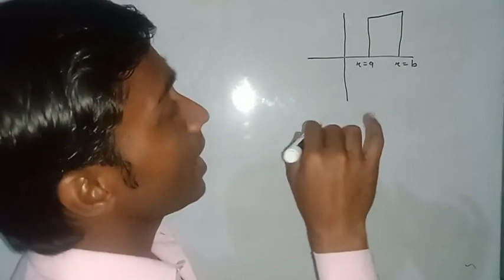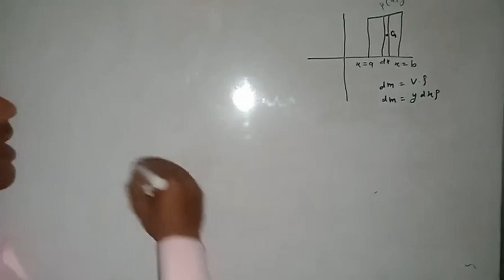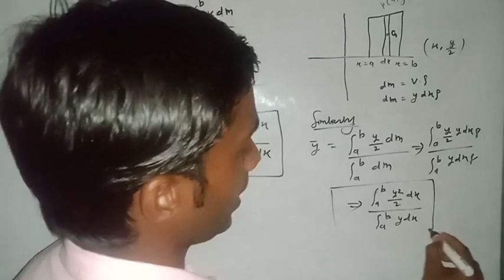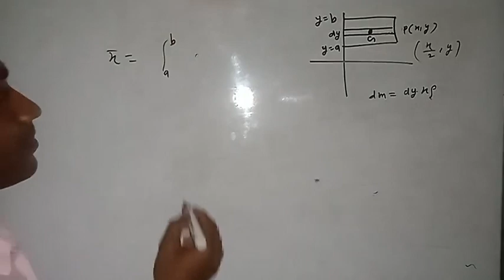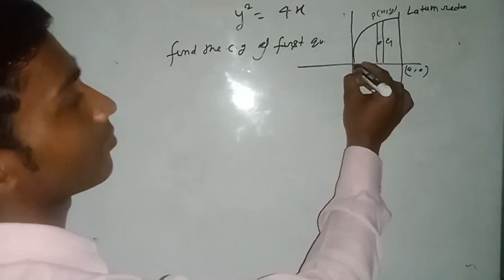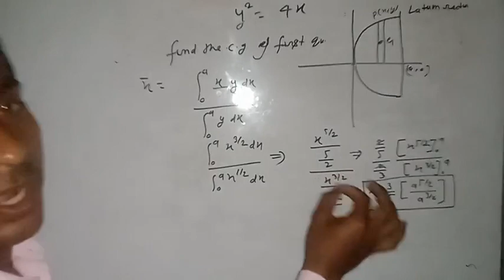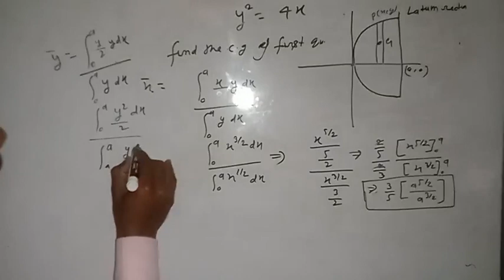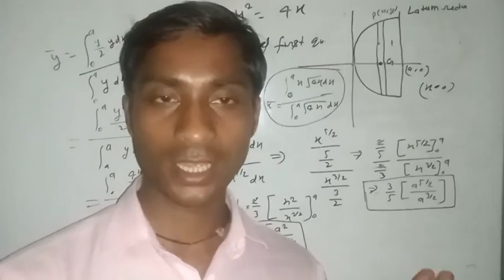centre of gravity PGT math syllabus by kuldeep kumar lecture 24